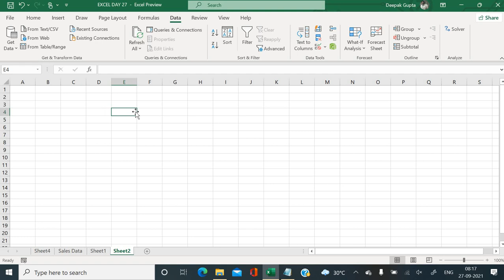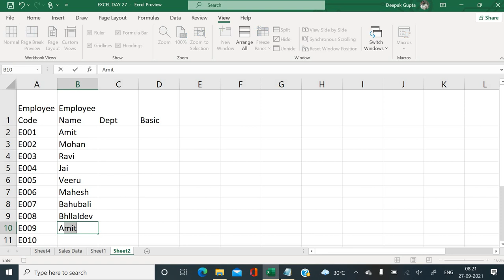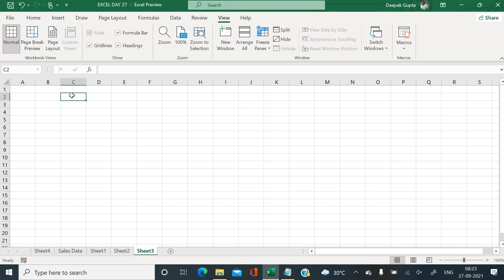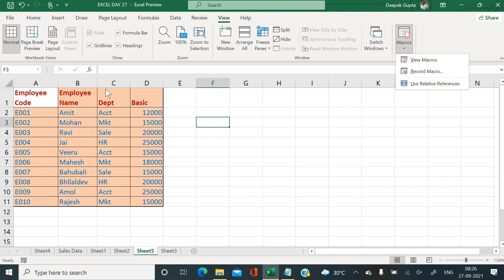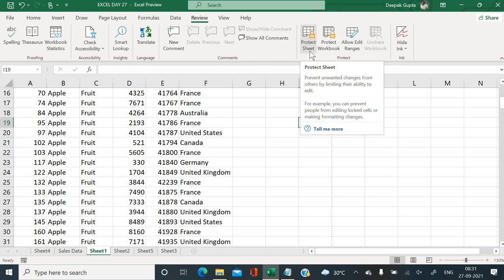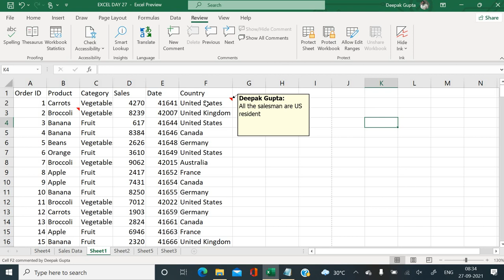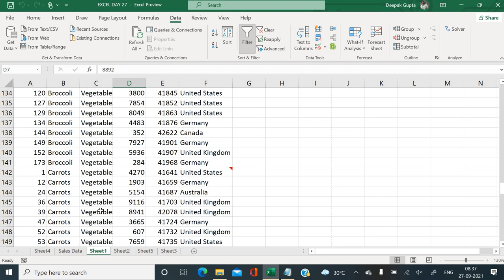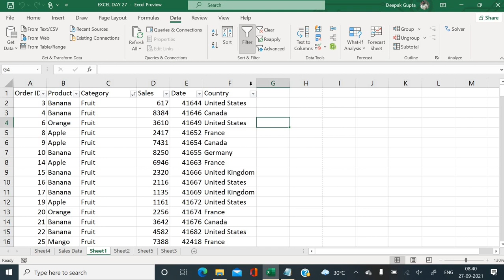Excel by Deepak Gupta Day-41 || MACRO|| SUBTOTAL|| PROTECTION|| COMMENT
In this video you can learn different commands of excel like macro recording, subtotal, protect workbook and protect sheet as well as comment also.